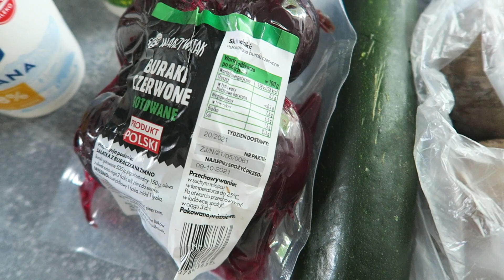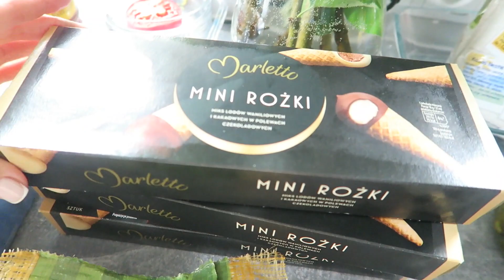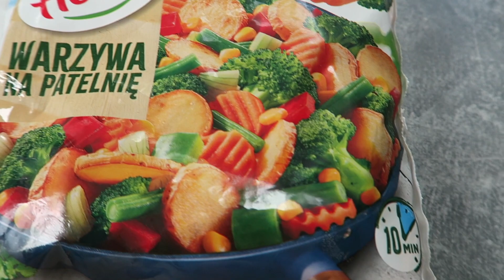Tak się kończy vlogowanie zakupów ;) OlaeeM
Aleksandra Markiewicz
Skr. poczt. 12
90-990 Łódź 10

10% rabatu na cały asortyment sklepu